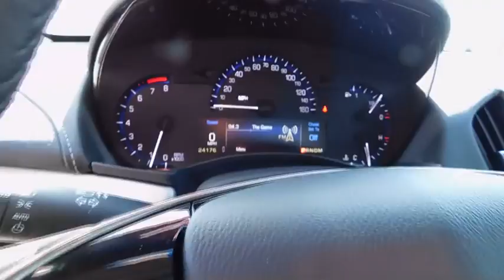2014 Cadillac ATS Rocky Mount, Wilson, Goldsboro, Raleigh, Wake Forest, NC P11083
Black Raven Used 2014 Cadillac ATS available in Rocky Mount, North Carolina at Don Bulluck Chevrolet. Servicing the Wilson, Goldsboro, Raleigh, Wake Forest, NC area.
2014 Cadillac ATS Luxury RWD - Stock#: P11083 - VIN#: 1G6AB5RX5E0195583

COME TAKE A LOOK AT THIS SPORTY LOOKING ONE OWNER BLACK RAVEN CADILLAC LUXURY COLLECTION ATS CADILLAC WITH ONLY 23,962 MILES * FROM THE TOUCH SCREEN NAVIGATION AND POWER SUNROOF, TO LUXURY SEATING, THIS IS A NICE ATS * THE 2.0L TURBO ENGINE PACKS AND AMAZING 272 HP * DELUXE 6-WAY POWER HEATED LEATHER SPORT BUCKET SEATS WITH TWO PERSON MEMORY SETTINGS AND POWER LUMBAR SUPPORT * SPLIT FOLDING REAR BENCH SEAT WITH FOLD-DOWN ARMREST AND PASS THROUGH TO TRUNK * HEATED LEATHER WRAPPED STEERING WHEEL * REAR BACK-UP CAMERA * AM/FM STEREO WITH AN 8 INCH FULL-COLOR TOUCH DISPLAY RADIO WITH TOUCH SCREEN NAVIGATION * CADILLAC USER EXPERIENCE (CUE) INCLUDES: INFORMATION AND MEDIA CONTROL, HD RADIO, BOSE 10 SPEAKER SURROUND SOUND AUDIO SYSTEM, USB PORT, AND AUX INPUT JACK * BLUETOOTH FOR PERSONAL CELL PHONE CONNECTIVITY TO VEHICLE AUDIO SYSTEM * XM/SIRIUS SATELLITE RADIO * ONSTAR COMMUNICATION SYSTEM * DUAL ZONE CLIMATE CONTROL * ADAPTIVE REMOTE START WITH PUSH BUTTON START * SPORT SUSPENSION * ZF PREMIUM RACK AND PINION STEERING * BREMBO PERFORMANCE BRAKES * DUAL STAINLESS STEEL EXHAUST * TRACTION CONTROL * YOU STILL HAVE POWER-TRAIN WARRANTY THROUGH NOV 2020 OR 70,000 MILES * POLISHED ALUMINUM WHEELS * AND SO MUCH MORE * CALL OR EMAIL FOR MORE INFO * STK# P11083